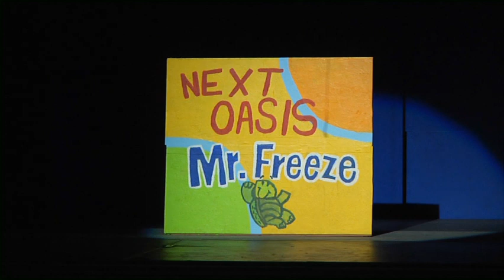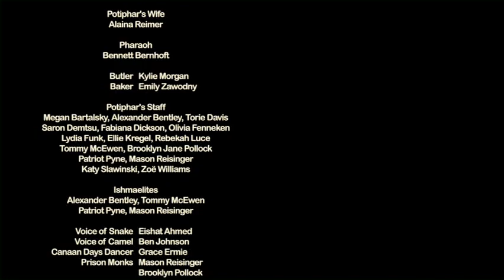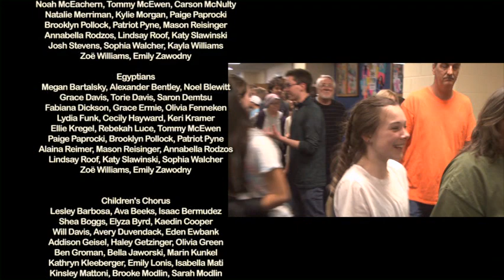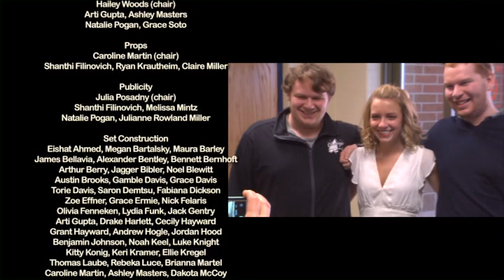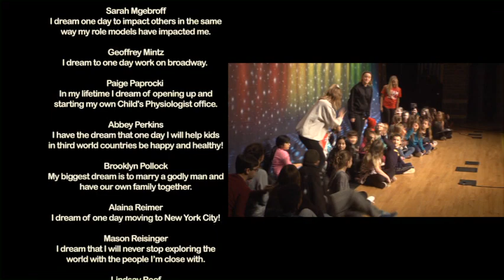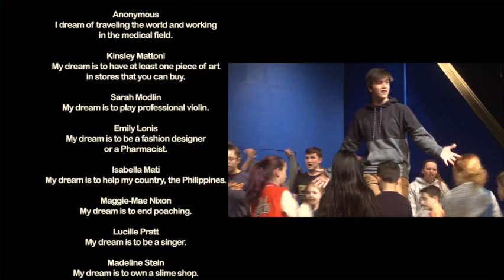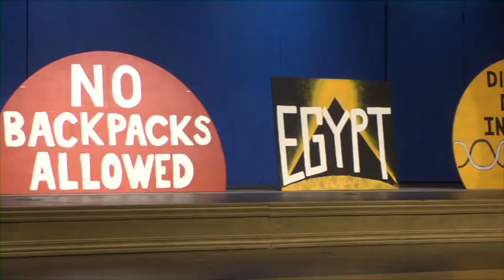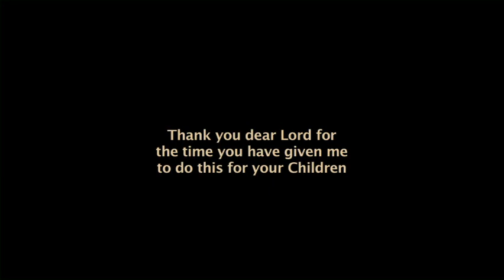Joseph and The Amazing Technicolor Dreamcoat, 2018, Perrysburg HS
James Bellavia plays Judah